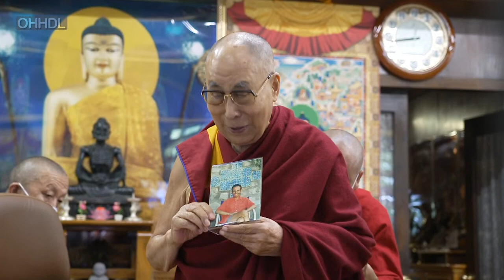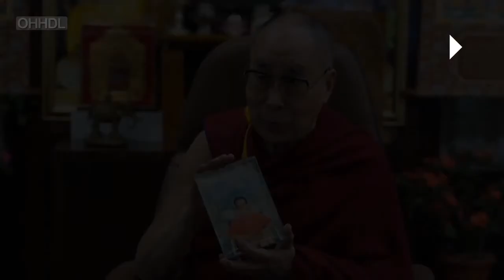Live webinar with the Dalai Lama: "Dialogue for a Better World - Remembering Francisco Varela"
ABOUT | The Dalai Lama developed and maintained a very special relationship with Francisco Varela, leading to the creation of Mind & Life and its field-defining interdisciplinary work at the intersections of sciences and contemplative practice. On June 9, 2021, Pier Luigi Luisi, Amy Cohen Varela and Elena Antonova will enter into a shared space of remembering Francisco and of dialogue on friendship and its effects on the world with the Dalai Lama. Special invited guests from the wide network of Mind & Life Europe will participate in the live webinar.

🤝 THE SERIES "Francisco & Friends" | In the context of our celebratory year 2021, we would like to center the contributions to this webinar series on the themes of friendship and relationship linked with Francisco Varela, and on the life and influence of the book he wrote with Evan Thompson and Eleanor Rosch, The Embodied Mind, in which the concept of enaction is introduced. In this series Francisco’s friends, colleagues and dialogue partners will share their personal experiences and insights working with him, and where their special relationship led them in their life and work. We will start this series with the Dalai Lama, a great friend of Francisco.

📅 VARELA 20/30 | This year Mind & Life Europe is paying tribute to two anniversaries: the 20th of Francisco’s passing in 2001 and the 30th of the publication of the book 'The Embodied Mind'. Hence the overall title of our programme series: 'Embodiment and Enaction – Varela & Friends 20/30'.